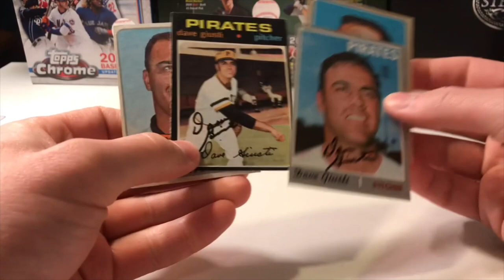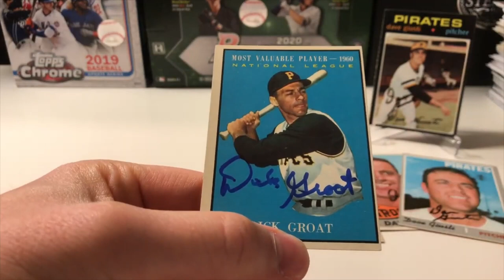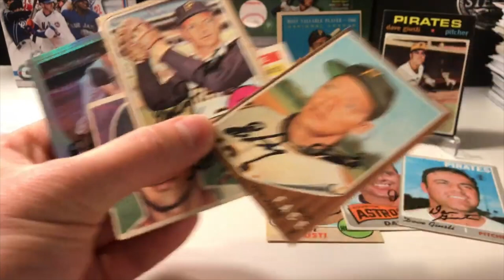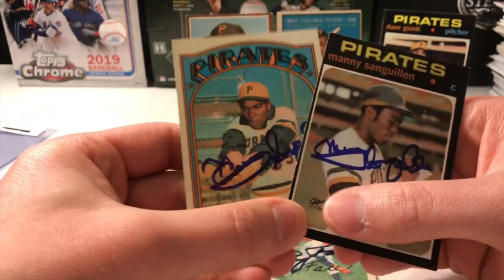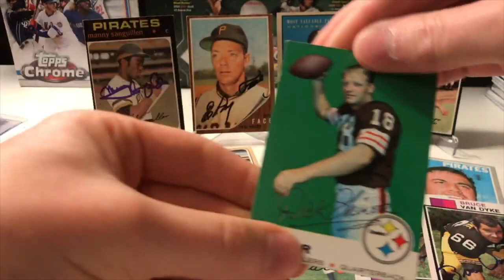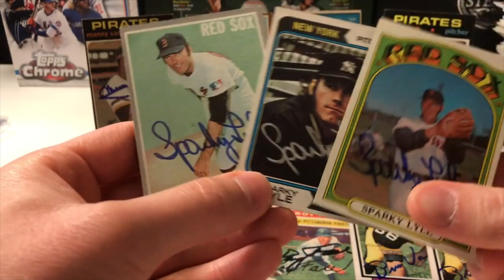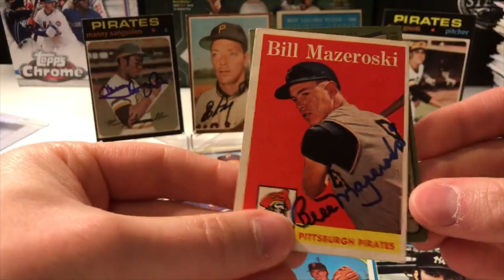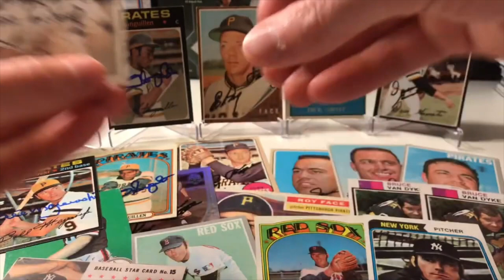Through The Mail (TTM) Thursday 📪 #134 - Pirates (RIP Mr. Dick Groat), Steelers, and TTM Legends!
Today we had nine successful returns with 23 new collection adds. Thanks for checking it out.

I upload pictures of each autograph to Twitter if you would like to see pictures of autographs featured in this video